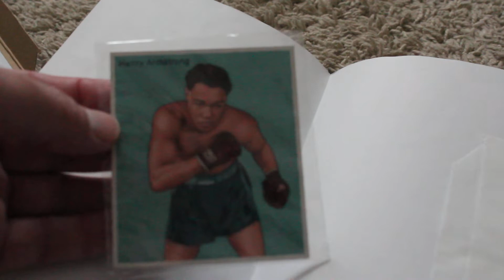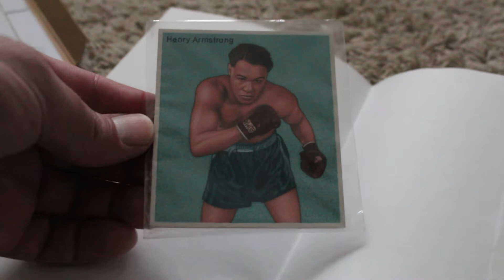Helmar Henry Armstrong Boxer Original Hand Painted MECCA ART